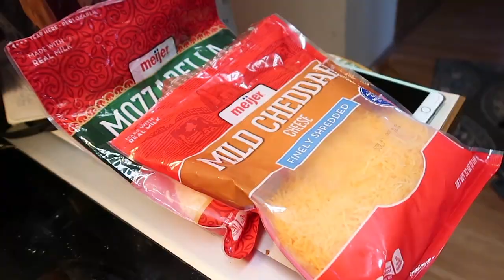CAR VLOG| FREE Panera, New Pre Workout!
Hey everyone! this vlog is just a compilation of driving to the gym, trying a new pre workout and more! :) I got a free food from Panera because they made me wait so long! YUMMM

Q/A
Camera? Canon G7x Mark ii & Canon t5i